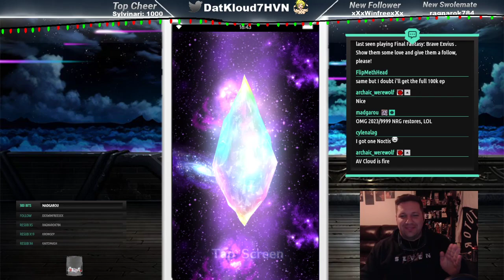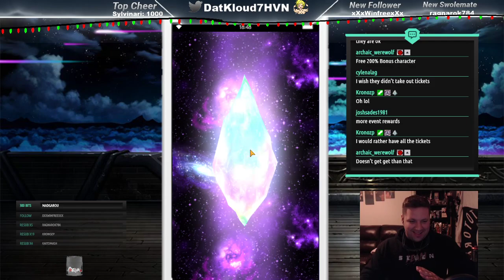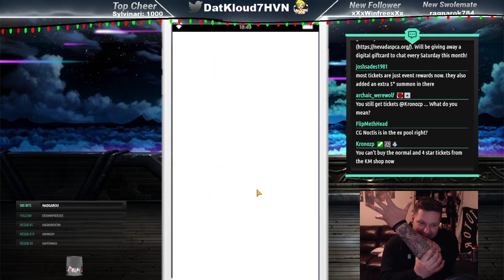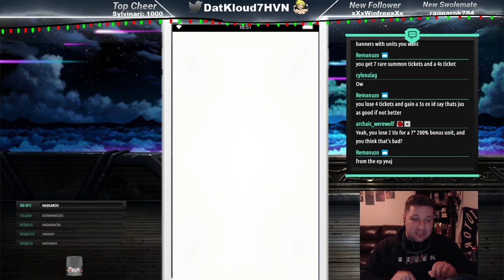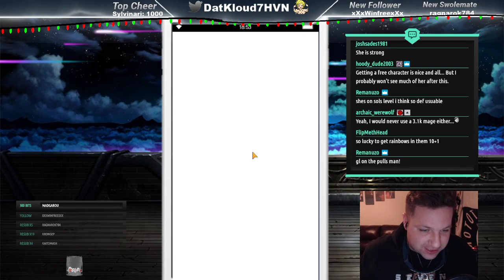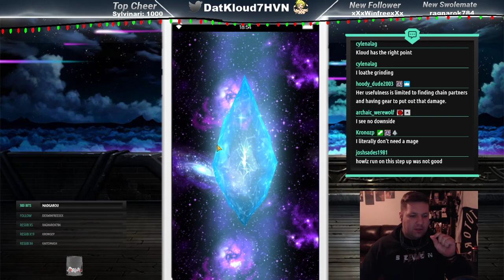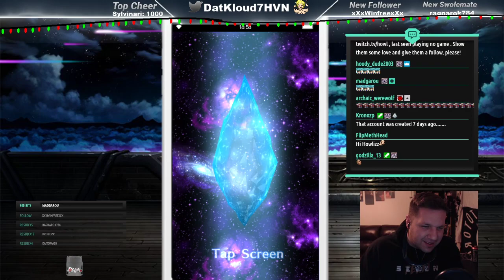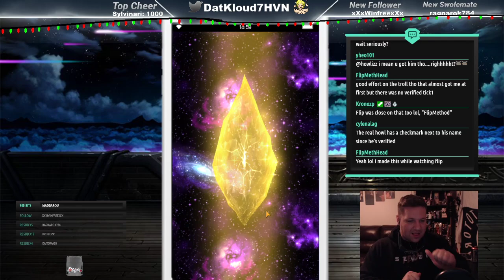[FFBE] CG Noctis Summons!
Really excited for this Noctis! Been hoarding for a while! Will I get it though!

Live on Twitch:
Monday - 5:45 to 8:00 |
Thursday - 5:45 to 8:00 |
Friday - 5:34 to 8:00 |